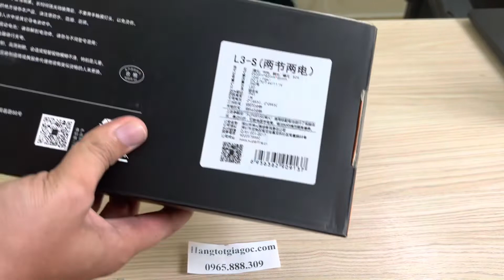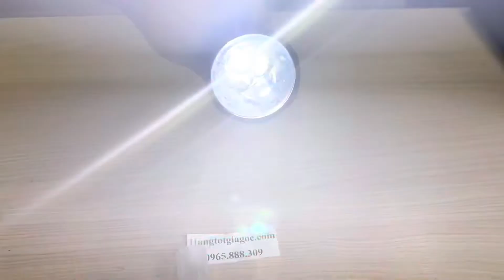Đèn pin Supfire L3-S chiếu sáng và xa, 2 pin to dung lượng 7400mAh siêu khỏe - (DP180)